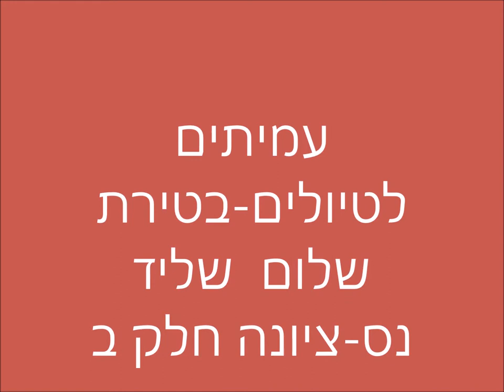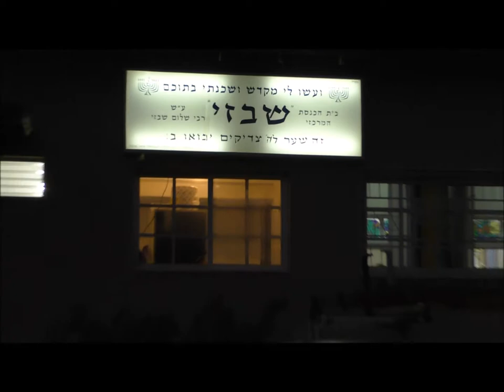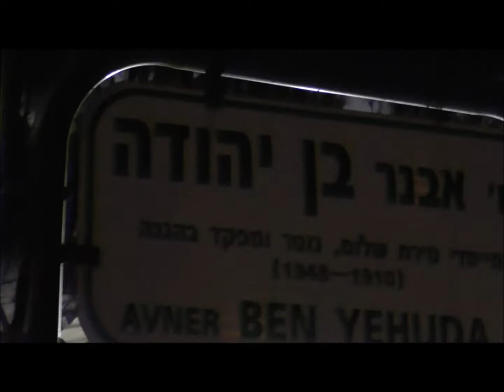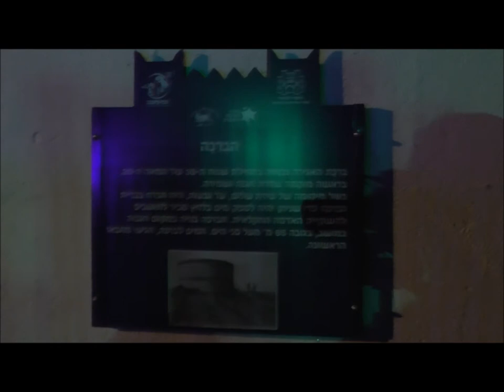1832-'עמיתים לטיולים' -ד' תשרי תשע"ט לטירת שלום שליד נס-ציונה-חלק ב'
'1831-עמיתים לטיולים' -ד' תשרי תשע"ט לטירת שלום שליד נס-ציונה-חלק ב'